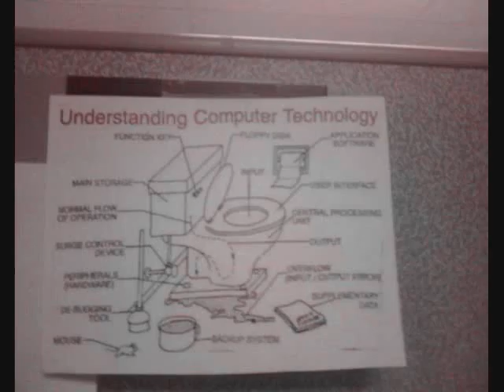ARC Old Days Movie 1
This is for the memory of old days